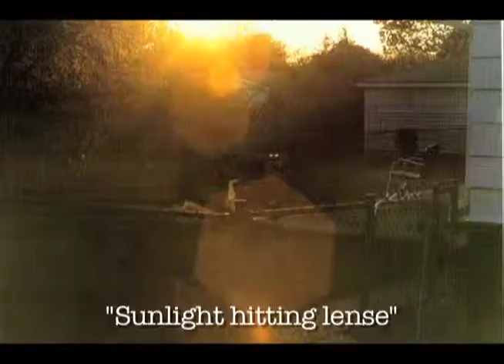Ghost Research Society - Paranorma vs Paranoia - HauntedHousesCom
Edited by: Felicia Flick